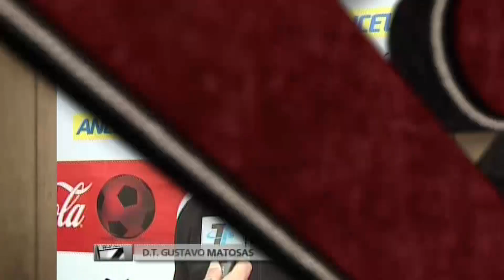Fechas Pasadas - Fecha 2 - Temporada 3 - Apertura